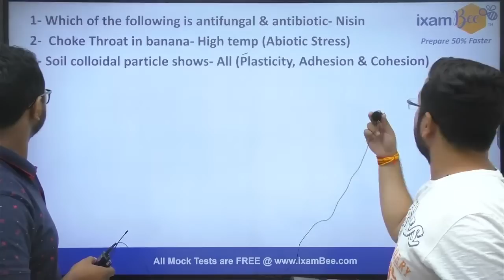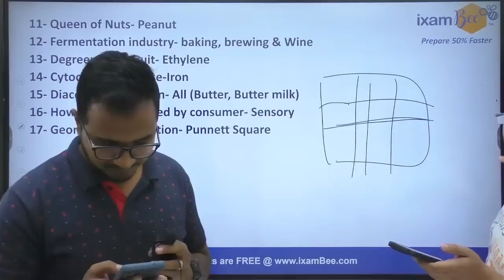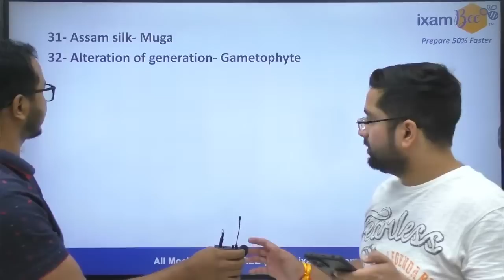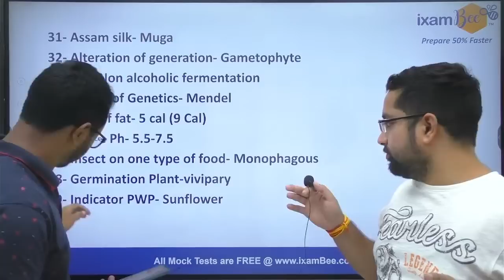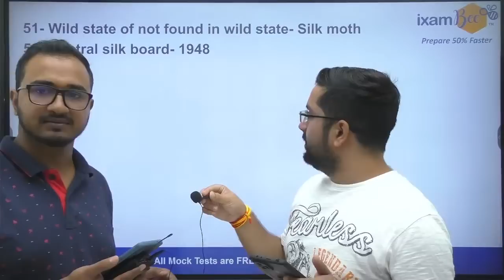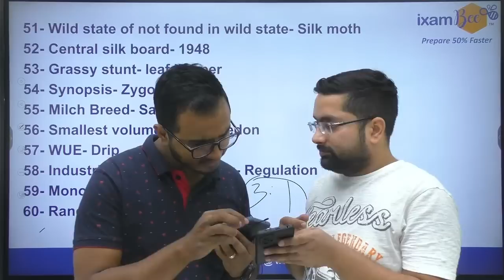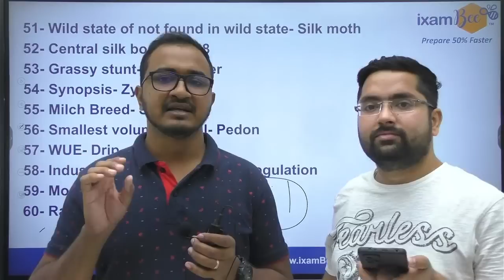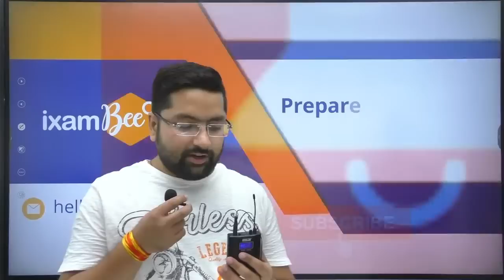IFFCO AGT 2022 Prelims Exam Analysis | All Questions with answers | By Kailash & Pulkit Sir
Hello IFFCO AGT  aspirants! In this live session, Kailash sir & Pulkit sir will discuss exam analysis of the IFFCO  prelims exam held on May 10, 2022. Watch this live session till the end .

Start Preparing today, Attempt Free mock tests now!!